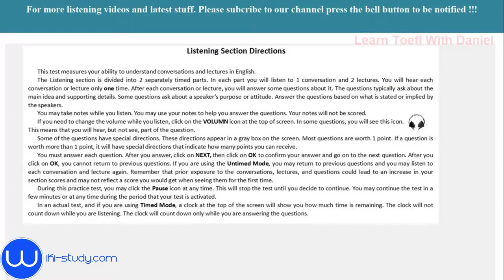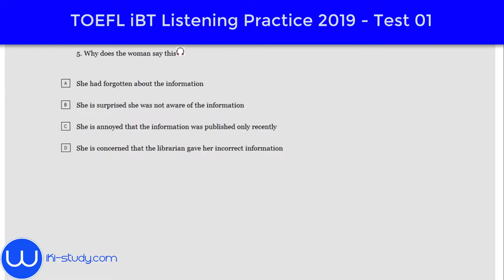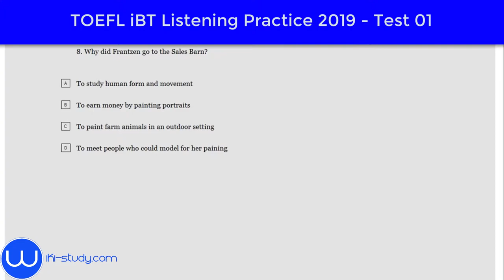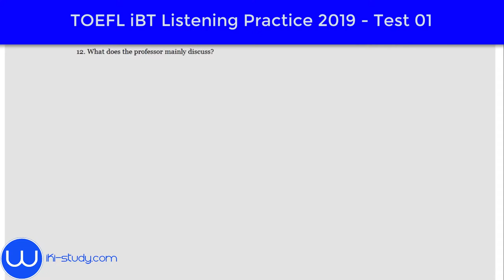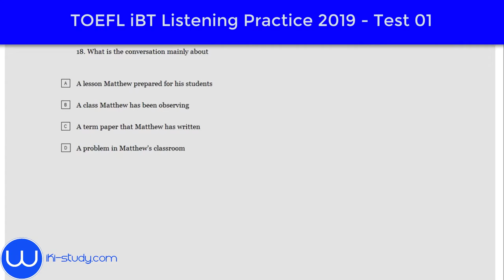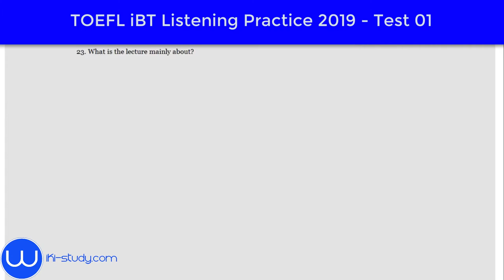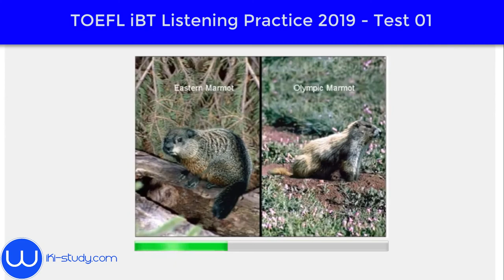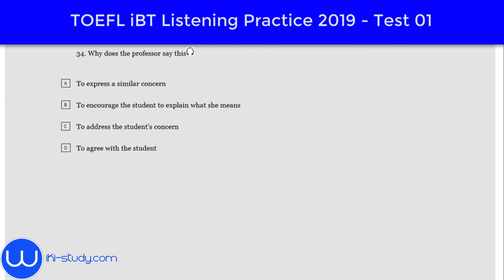TOEFL iBT Listening Practice Test Series 2019 - Test 01 [wiki-study.com]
ANSWER:
1 D

2 B

3 C

4 A

5 B

6 C

7 C

8 A

9 B

10 B

11 A

12 B

13 D

14 BCA

15 B

16 A

17 B

18 B

19 A

20 D

21 BDE

22 C

23 B

24 B

25 AC

26 C

27 A

28 BDE

29 D

30 C

31 BAC

32 D

33 A

34 C

This listening test is in the Toefl practice online series, which includes various conversations and lectures, which are closed to the contents of official toefl tests. You can listen to those conversations and lectures and answer questions popped up after each conversation and lecture.

Check my channel for more toefl materials, both toefl listening and toefl speaking practice tests. These materials follow the format of real Toefl iBT test, which can help you practice and improve skills for the toefl test.